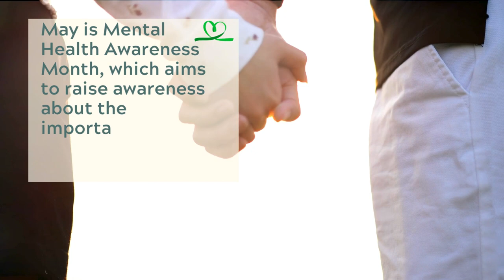National Mental Health Awareness Month!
It's NationalMentalHealthAwarenessMonth! This May, let's break the stigma & prioritize mental well-being.